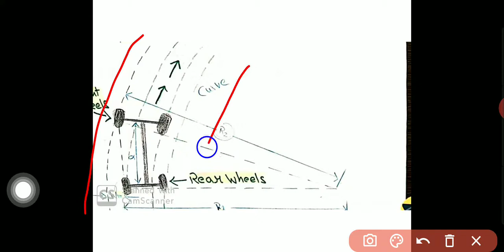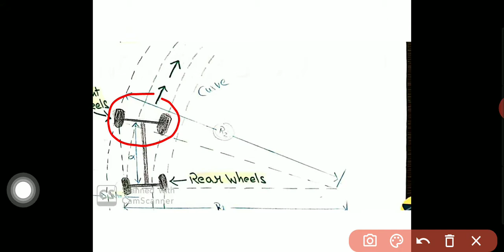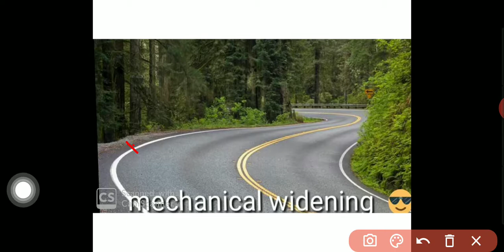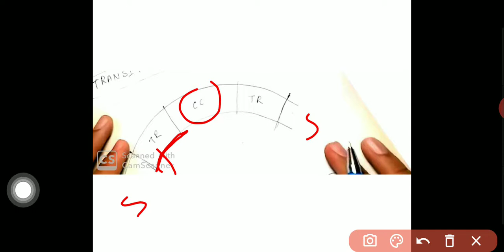HE chapter -2(part-7)